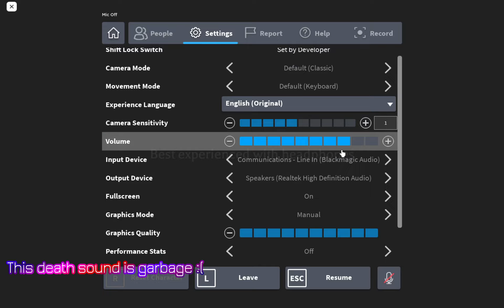Book 2, Chapter 2 Deathless Solo - The Mimic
This video is a normal mode run of The Mimic - Book 2, Chapter 2, and has been made before the release of Nightmare mode. I had already edited some of it upon the release of Nightmare mode, so I decided to finish this off. Nightmare run coming soon.

The Mimic has made quite an improvement since the last chapter. I liked the new cutscenes with voice acting, the more engaging gameplay than before, the beautiful world, and more. There's a lot of room for improvement however, and the game is still a little buggy. Nevertheless, it left a powerful first impression. This chapter sure was long - in fact it was a bit too long, lol. Anyway, I'm looking forward to more in the next chapter.

Timestamps:
01:07 - Start of the run
04:06 - Meat gathering part
10:44 - Skeleton Chase
12:11 - Levers
14:04 - Math part
15:50 - Chef time
20:25 - Ushi Oni Chase
22:42 - "Red Light, Green Light"
24:22 - Memory game part
28:13 - Chihiro Hide and Seek
34:49 - Chihiro Notes (and lantern rant)
38:01 - Nagisa Boss

Thanks for being here. Be sure to check out the rest of this channel.